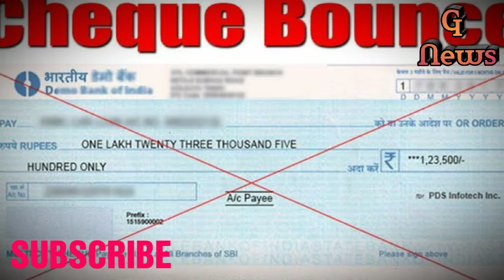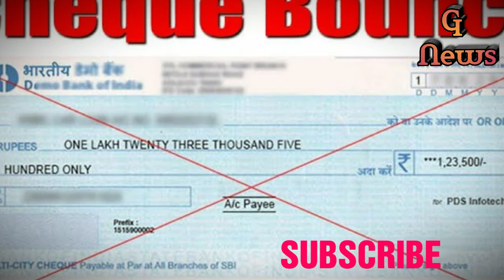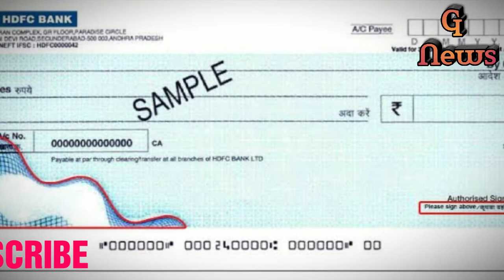अगर आपका होता है चेक बाउंस तो आपको मिल जाएगा उस से 10 गुनी रकम सरकार ने बदली नियम अब मजा आएगा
अगर आपका होता है चेक बाउंस तो आपको मिल जाएगा उस से 10 गुनी रकम सरकार ने बदली नियम अब मजा आएगा check bounce glaw news